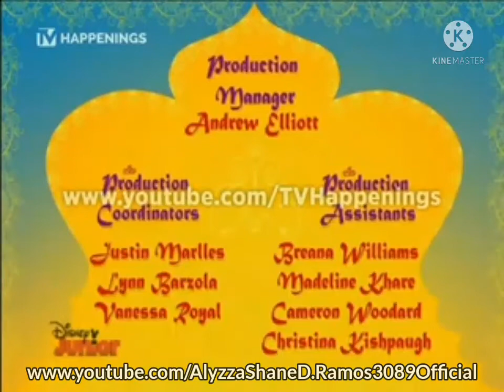Disney Channel & Junior Southeast ASIA In FINAL Signing-OFF | (10/01/2021)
Monday-Sunday: 24 Hours

Note: Every 25 & 17 Years Ago In Cable TV Broadcasting In Disney Channels From (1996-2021 & 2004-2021):

Courtesy: TBB Enterprises - Tony Boy Bautista & TV Happenings